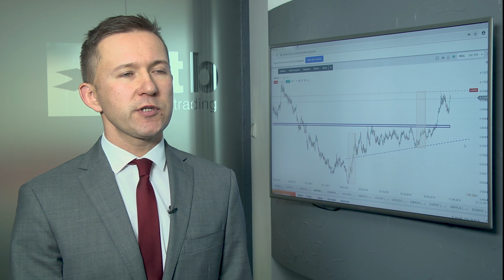Co się stanie z polską walutą po ogłoszeniu wyroku TSUE dotyczącego frankowiczów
Ostatnie dni przyniosły duże osłabienie polskie waluty wobec franka szwajcarskiego. Frank kosztuje ponad 4 zł, najdrożej w ciągu ostatnich 12 miesięcy. To efekt ataku inwestorów spekulacyjnych, którzy chcą zarobić na wyroku TSUE, dotyczącym frankowiczów.

Wyrok TSUE mamy poznać 3 października, a choć dotyczy sprawy indywidualnej będzie miał bardzo istotne znaczenie dla rynku walutowego, banków i posiadaczy kredytów mieszkaniowych w walutach obcych, a więc przede wszystkim frankowiczów.

- Banki mają zabezpieczenia walutowe, a gdyby wszystkie kredyty w walutach obcych miały w jednym momencie zostać zamienione na kredyty złotowe, musiałyby te zabezpieczenia zlikwidować. To wymagałoby zakupu waluty obcej przez banki i taki scenariusz jest rozgrywany przez inwestorów spekulacyjnych – mówi w rozmowie z MarketNews24 dr Przemysław Kwiecień, główny ekonomista XTB.

Temat jest gorący dla inwestorów, ale może się okazać, że wyrok niekorzystny dla banków może wzmocnić złotego, zamiast go osłabić. Dlaczego? Bo ewentualne efekty tego wyroku byłyby rozłożone na lata, każda umowa kredytowa byłaby zmieniana indywidualnie, po wytoczeniu bankowi procesu i jego wygraniu. Czyli nie pojawi się ogromny popyt na franka.

- Spekulanci nie będą zainteresowani, aby śledzić sytuację w nieskończoność – komentuje ekspert.